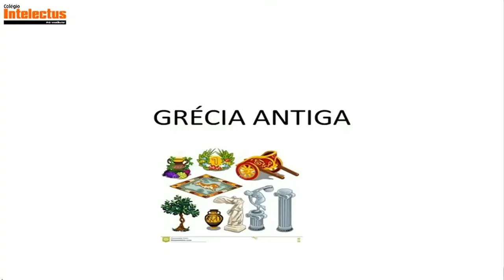mario 64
aqui nesse video tem o tutorial definitivo de como zerar mario 64
ps. talvez seja meme